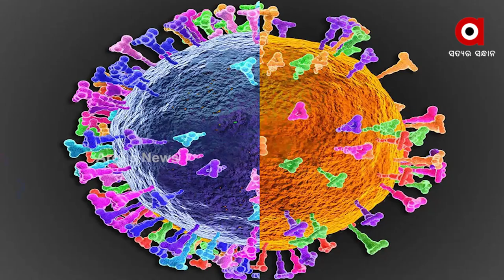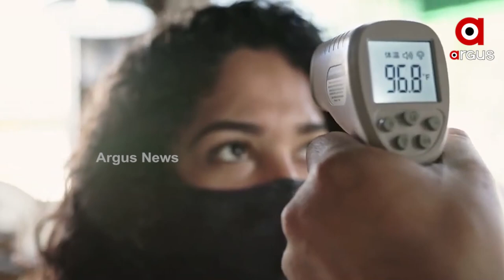Deltacron- New Corona Variant; which is a Hybrid Combination of Delta and Omicron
A new variant of the Corona Virus, a hybrid of two viruses, the Omicron and Delta viruses- Deltacron.